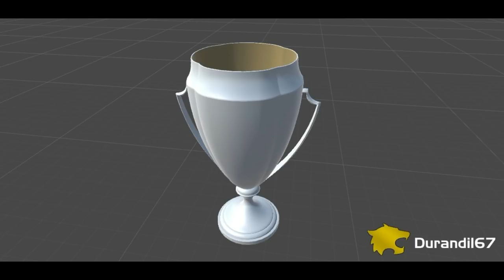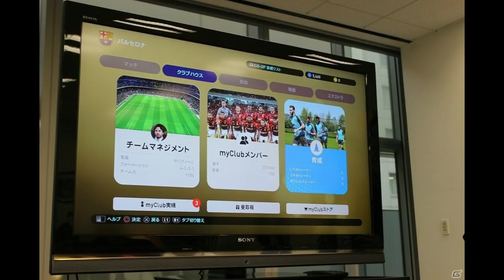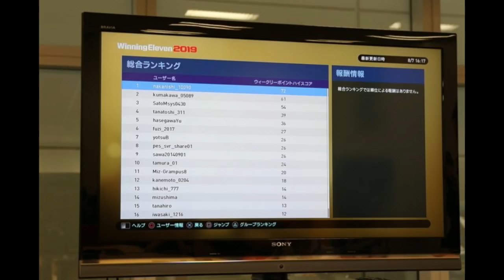Asi sera la CHAMPIONS en PES 2019 sus balones y botas + Nuevas Noticias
Hola chicos les dejo nuevo video con noticias y rumores saludos !